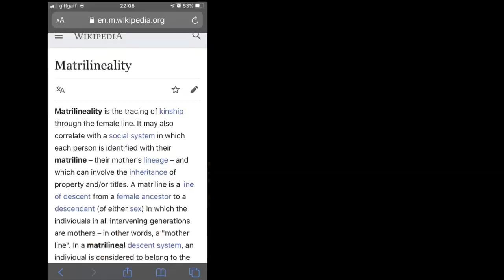Wyrd Sisters: Discworld, Shakespeare and the effects of words on leadership.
Now we're into the REALLY good stuff - Wyrd Sisters!

Has Grany come into her own yet? and how cool is Nanny. I'm also crushing slightly on Magrat

pop over to my Discworld playlist for the rest.

Ciao!
X